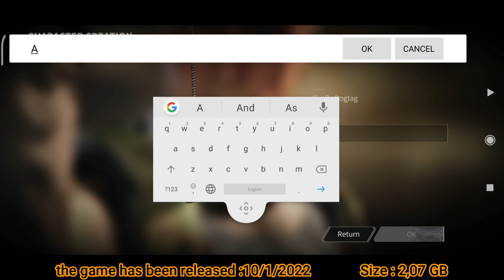Lost Light Best Survival Game 2022 for android & ios/افضل العاب النجاة 2022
Top Survival Game 2022 for android & ios Lost Light

play online

افضل العاب النجاة 2022